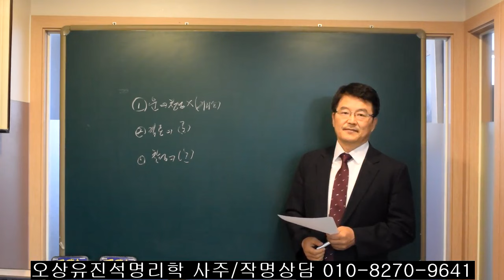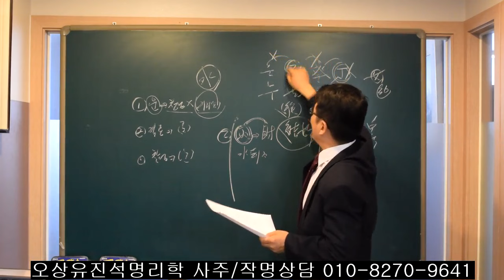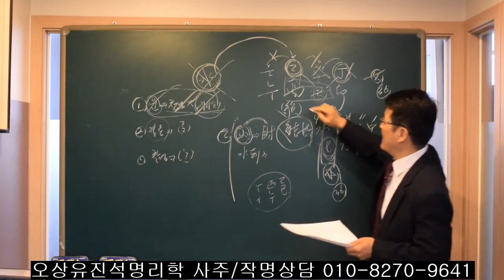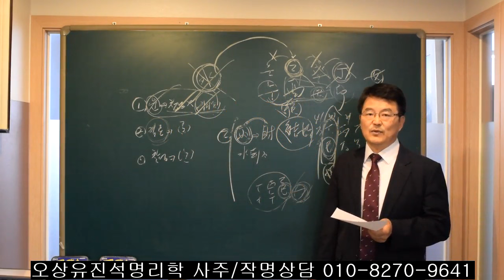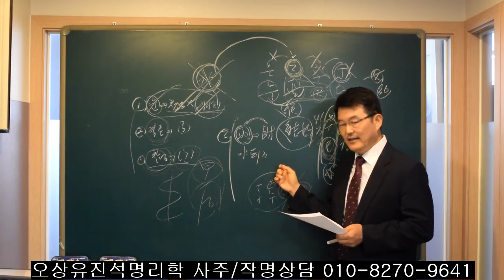사주가 춥고 냉한 사람들 火운에서 업종선택/결혼운/창업운. 오상유진석명리학강의